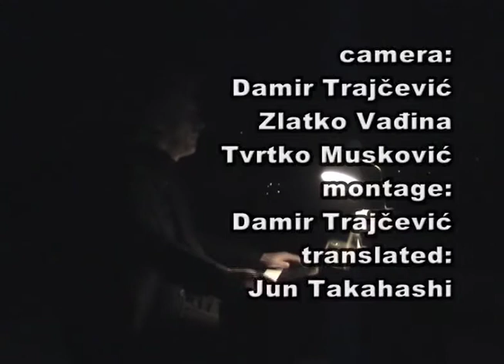Silent Movie Page of madness - Kurutta Ippeiji - Part 4 - music by Stummfilmpianist Gerhard Gruber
Silent movie Page of Madness (Kurutta ippeiji, 1926) by Kinugasa Teinosuke was shown as part of 5-film program Japanska jeza (J-horror) related to Japanese horror films, as side program of Motovun Film Festival in 2007, with support of Japan Foundation and Japanese Embassy in Zagreb.
The program J-horror  was curated and introduced by Tanja Vrvilo.
Other films in the program:
Masumura Yasuzo: Moju (Blind beast, 1969)
Tsukamoto Shinya: Tetsuo (Tetsuo: The Iron Man, 1989)
Kurosawa Kiyoshi: Kyua (Cure, 1997)
Miike Takashi: Odition (Audition, 2000)

Music and piano: Stummfilmpianist Gerhard Gruber
Translation on English: Takahashi Jun
Translation on Croatian: Marko Godeč